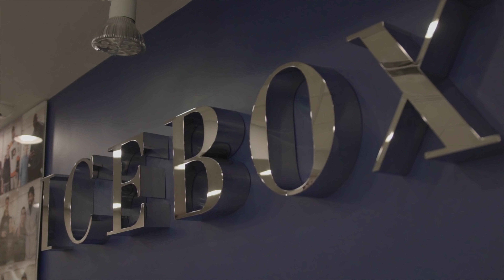Zaytoven x Usher "A" Vlog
Zaytoven and Usher have collaborated once again in order to create a classic project. This vlog was created by @lowkeytim.